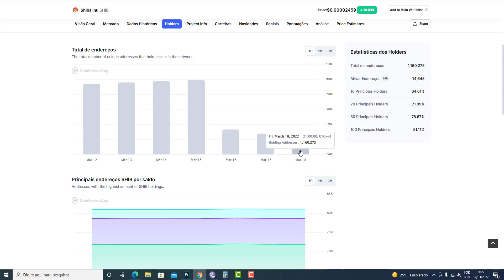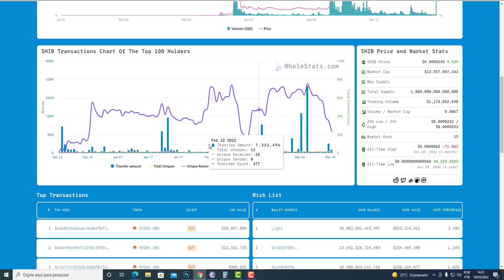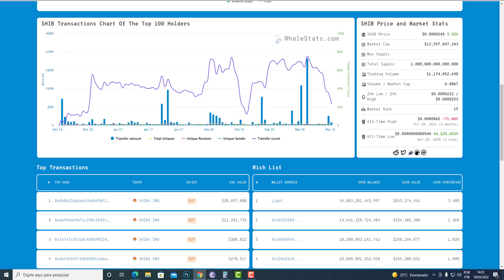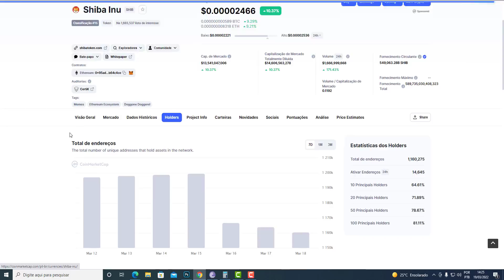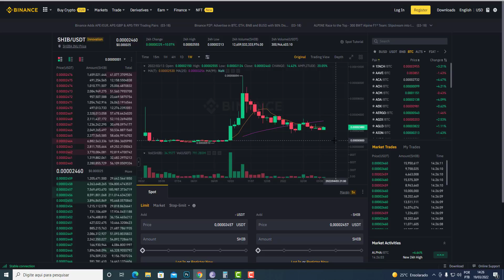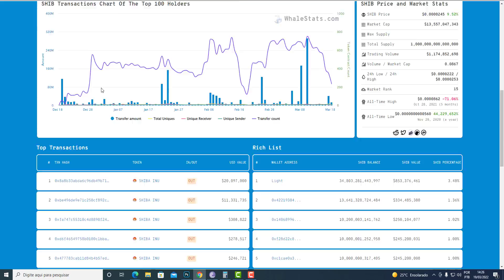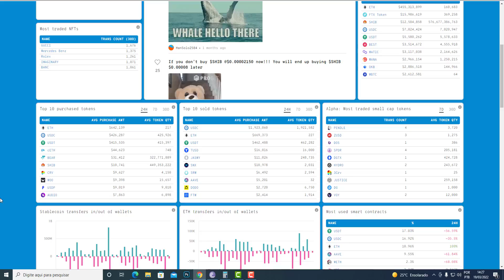SHIBA INU HOJE LEVA GRANDE RASTEIRA E AGORA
criptomoedas

elon musk
criptomoedas
dogecoin

SHIB
Ver gráficos ao vivo
elon musk
elon musk
vitalik buterin
criptomoeda
binance